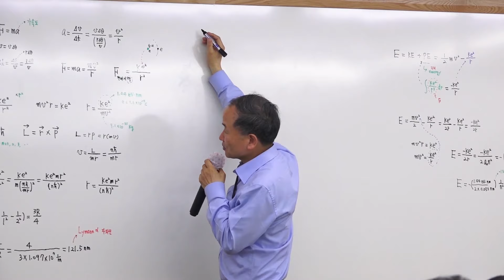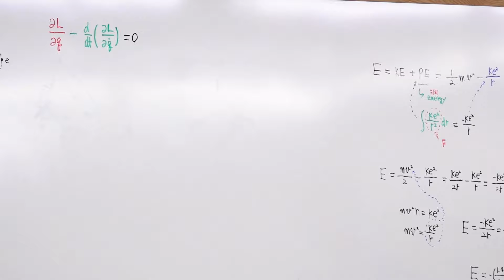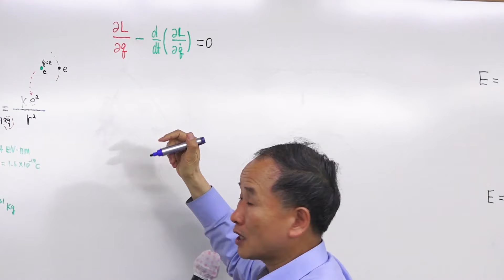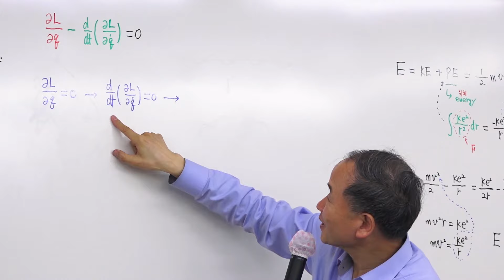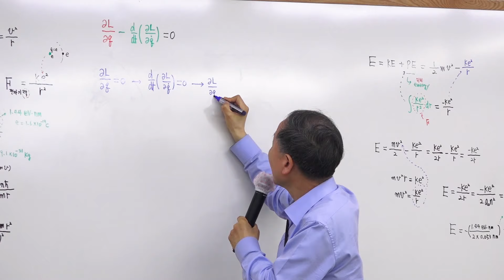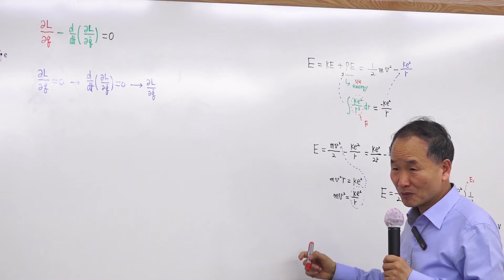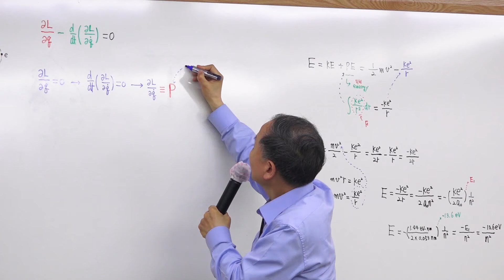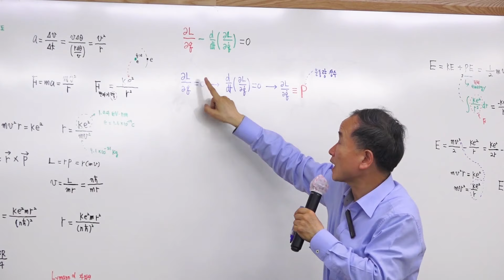3.운동량 상수의 출현